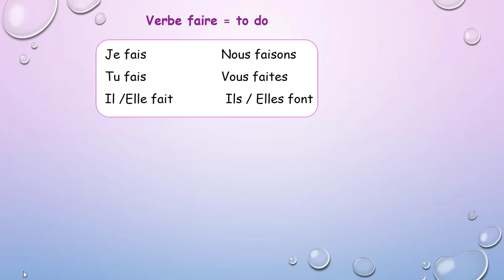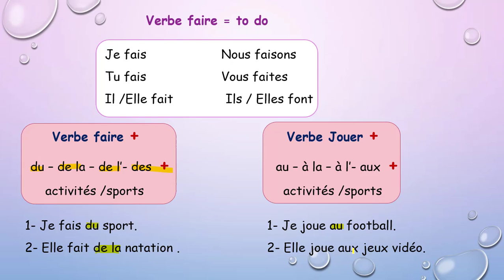verbe faire et ses prepositions